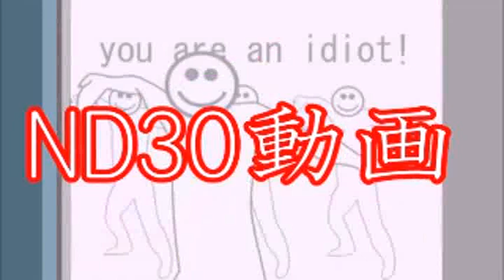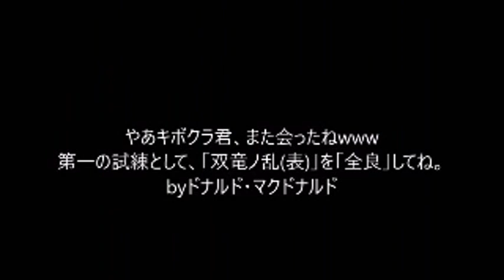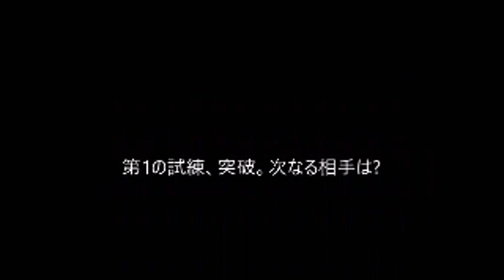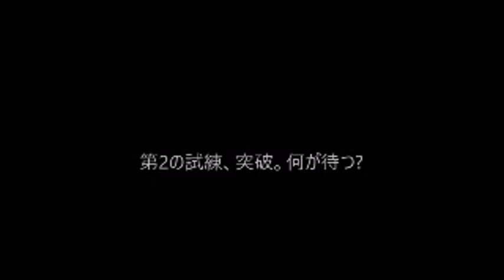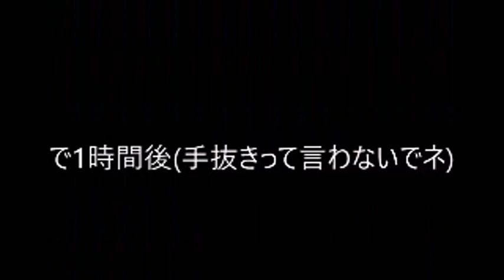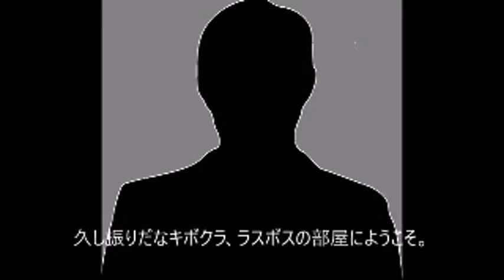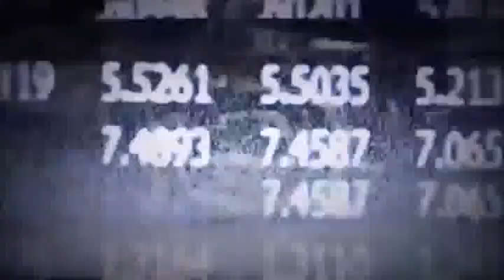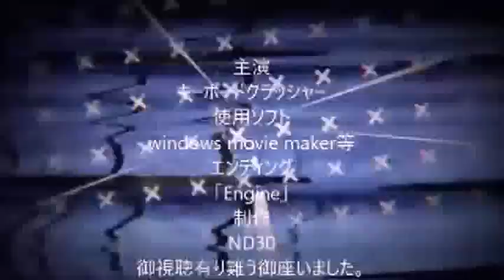【旧シリーズ】金のタピオカパンまとめ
金のタピオカパンのシリーズ動画をまとめました。
4年前(「ND30」名義)の制作ですので、至らぬ点も少々あるかとは思いますが、目をつぶって下さい。
※自作DVDから発掘したので画質は悪い(元180p)です